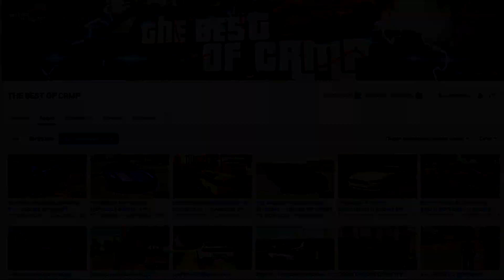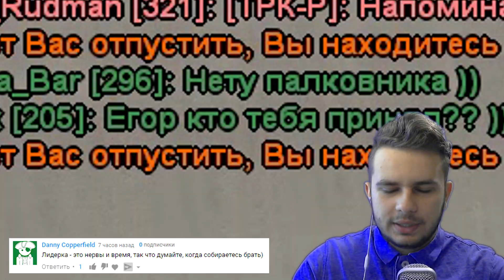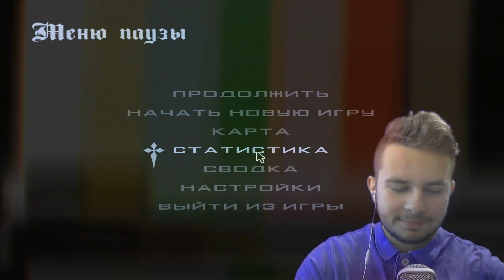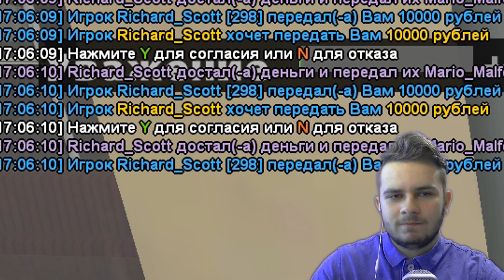КАК НА ХАЛЯВУ ПОЛУЧИТЬ БЫСТРУЮ МАШИНУ В КРМП? ( AMAZING-RP )